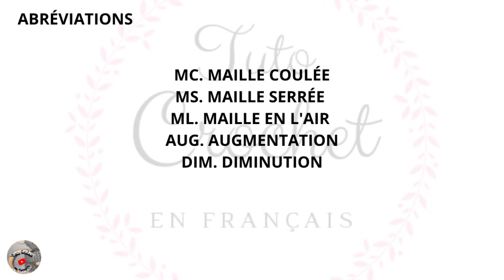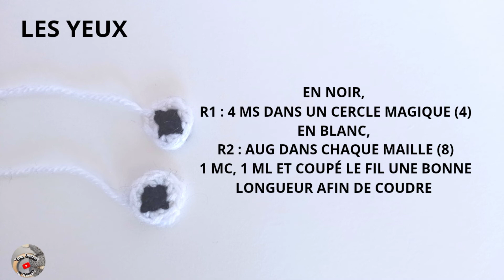George pig - Peppa - Amigurumi Doll - Baby TV - Tuto Crochet en Français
Je vous présente une nouvelle vidéo, afin de réaliser George pig, le petit frère de Peppa.

🧶 Matériel que j'ai utilisé :
- Un fil adapté au crochet numéro 3
- Fibres de rembourrage en polyester,
- 1 pelotes de chaque couleur, rose, bleu, noir rose fushia, blanc, achat

Mesure 20 cm